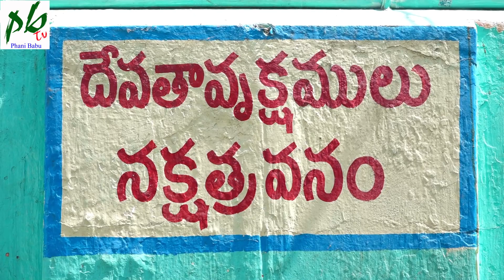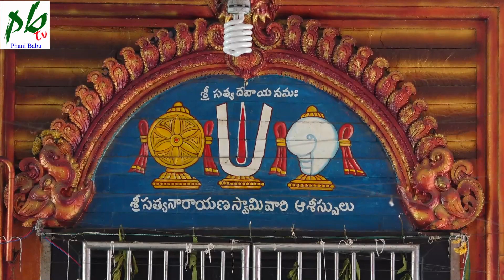the best places to visit in rajahmundry